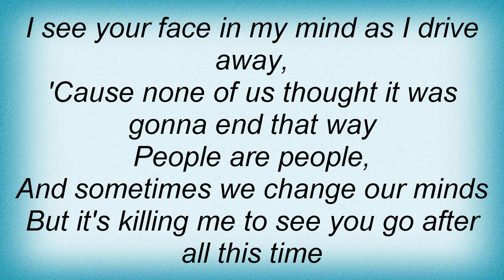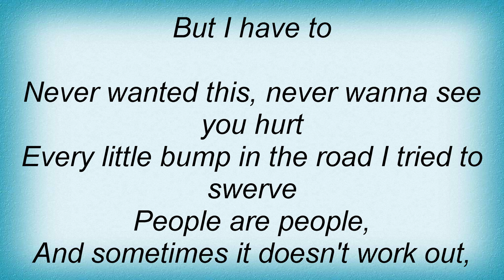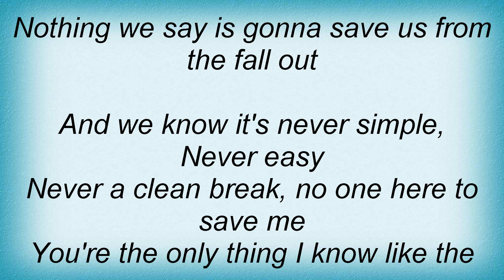Taylor Swift - Breathe Lyrics